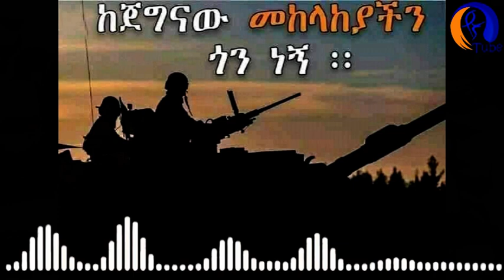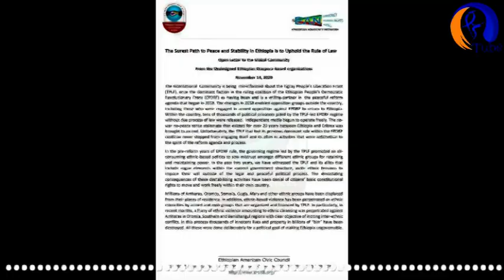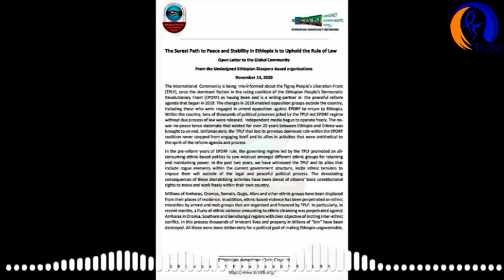[ ሰበር ዜና ] ሰው አልባ አውሮፕላኖች መቀለን ወረዋታል በ ሁመራ ህውሃት ሲተማመንባቸው የነበሩ ኮማንዶዎችን መከላከያ ረፈረፋቸው!!!!